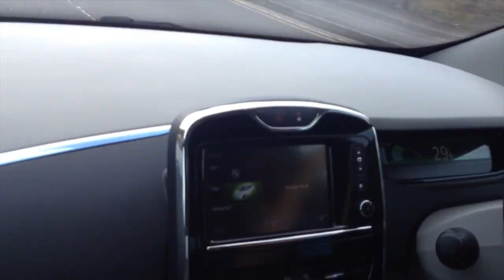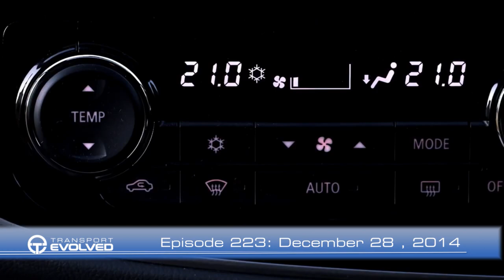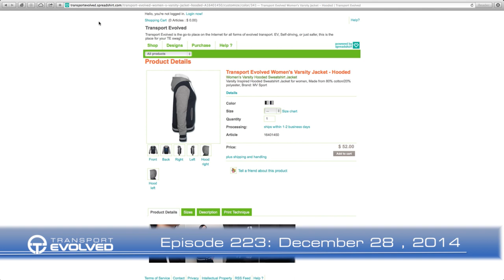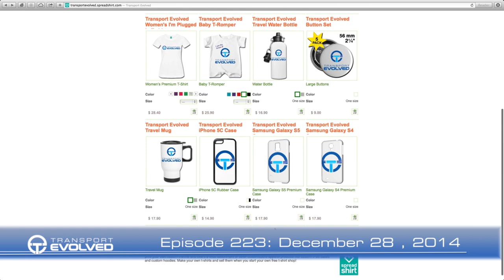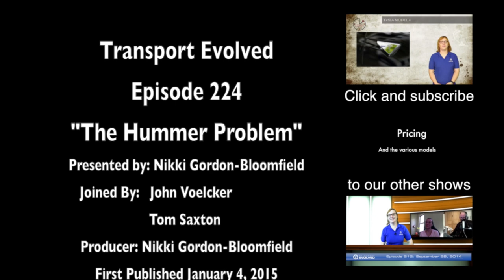Transport Evolved News Panel Talk Show Episode 224: The Hummer Problem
On today’s Transport Evolved: gas-guzzling tax credits return; a final revisit to twenty fourteen; and we preview CES twenty fifteen.
These stories and more coming up on today’s Transport Evolved, with Nikki Gordon-Bloomfield, John Voelcker, and Tom Saxton.